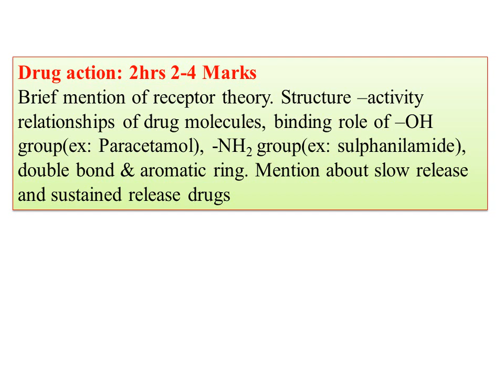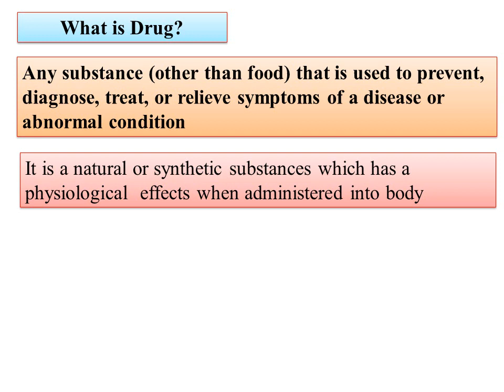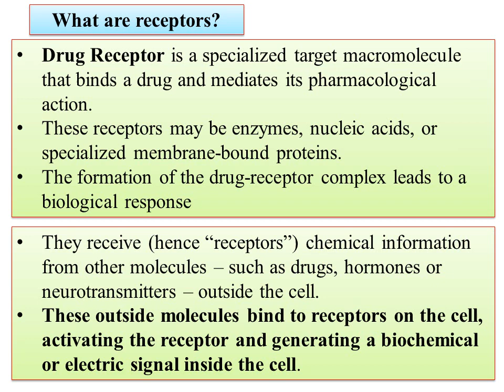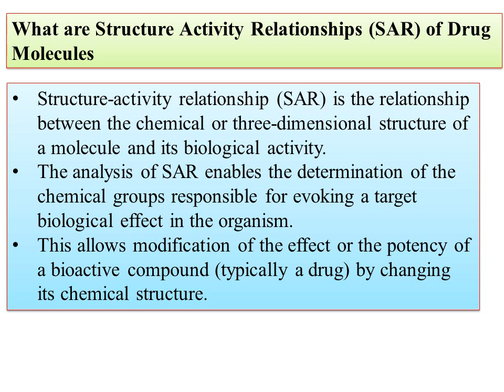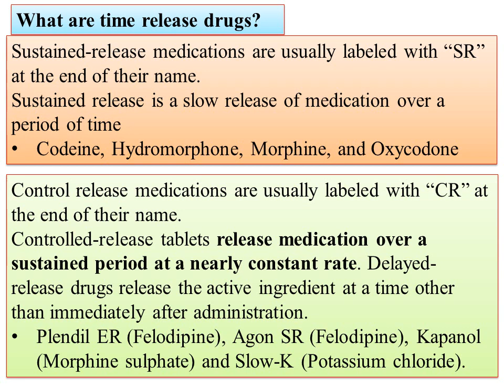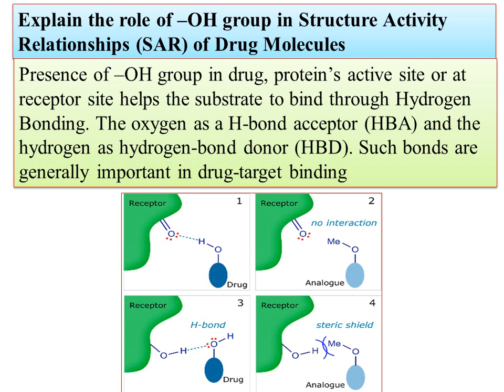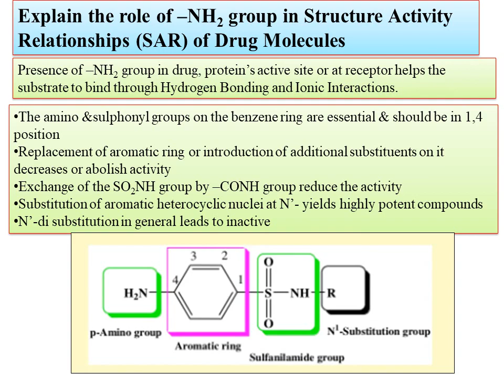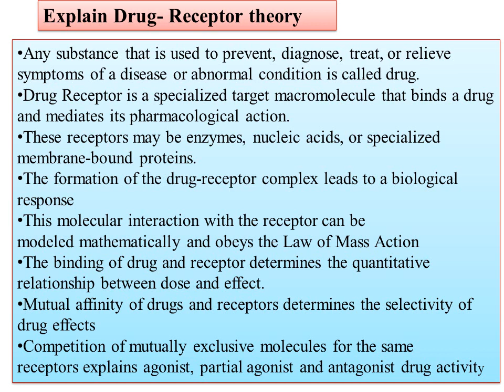Question bank with answers-Drug Action-Receptor-II SEM Chemistry-OPEN ELECTIVE-MOLECULES OF LIFE-BCU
HI Today I am uploading the video onBengaluru City University Question Paper Pattern  II SEM Chemistry -OPEN ELECTIVE -MOLECULES OF LIFE
Drug action-Receptor theory-Structure–activity relationships of drug molecules binding role of –OH group, -NH2 group, double bond and aromatic ring.

Enzyme inhibition, types- competitive,
 non-competitive & allosteric inhibition

Enzymes-04-Specificity of enzymes: Absolute,group stereo specificity-II SEM Che-OE-MOLECULES OF LIFE